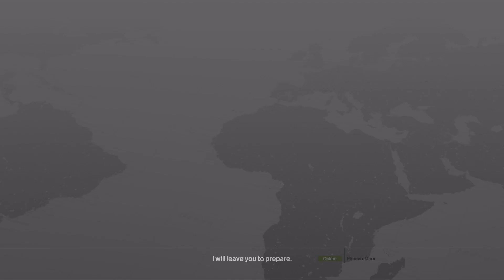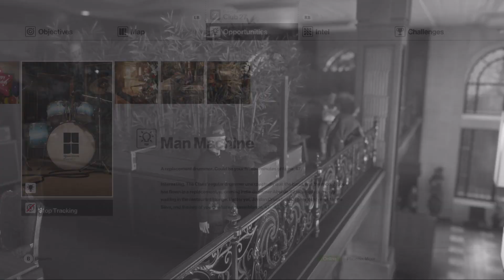"Oh He's Not Dead" Hitman Gameplay Part 5